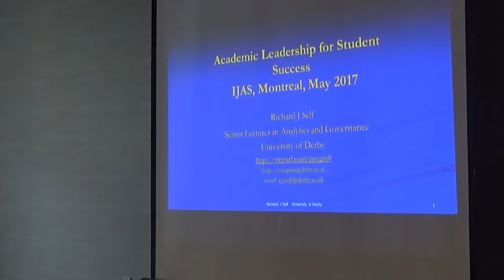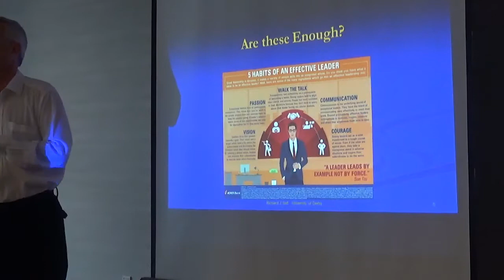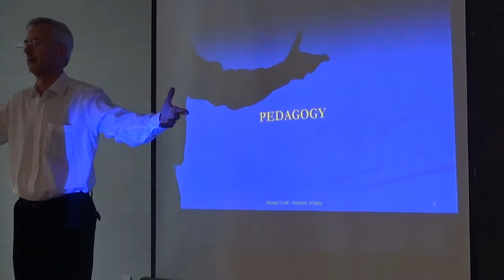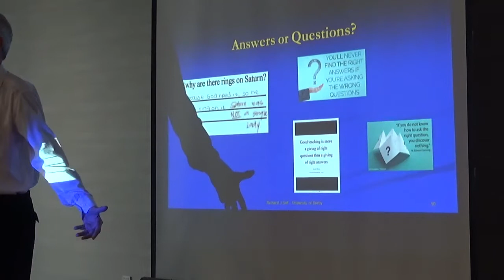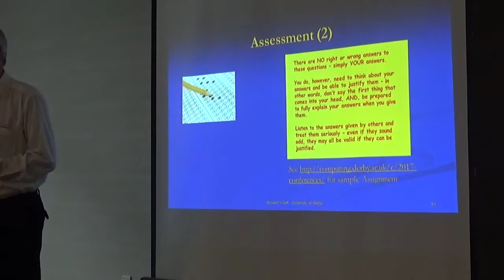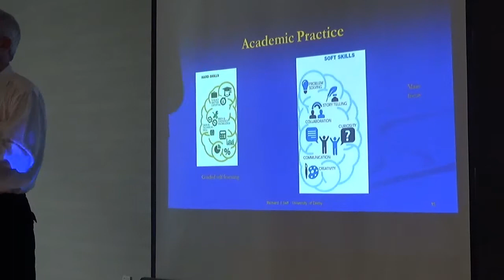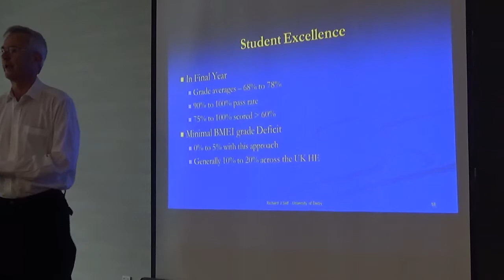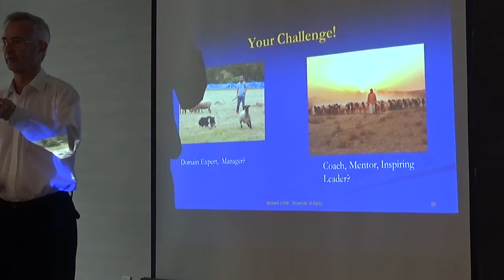Academic Leadership for Student Success, IJAS 2017 Montreal Keynote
This Keynote to the Montreal IJAS conference on Tuesday 28 May 2017 shows how Inspiring and Empowering Leadership can have remarkable impacts on student achievement.

It aims to challenge senior academics in how they lead their teams and individual academics in how they inspire, lead and mentor their students.